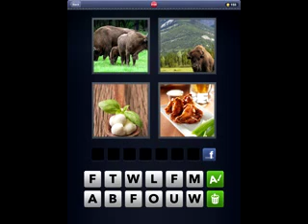4 Pics 1 Word level - 2131-2140 - game answers Walkthrough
4 Pics 1 Word level - 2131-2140 - game answers Walkthrough THE #1 HIT WITH OVER 100,000,000 PLAYERS WORLDWIDE!
4 pictures that have 1 word in common -- what is it?

*PURE, INSTANT FUN*
No registration, no complicated rules. Just start playing and have fun!

Which word are we looking for? Look at the four pictures; find out what they have in common. Win!

*THE MOST ADDICTIVE BRAINTEASER IN THE WORLD!*
There are over 100,000,000 4 Pics 1 Word enthusiasts playing across the globe in 8 languages. Join them!